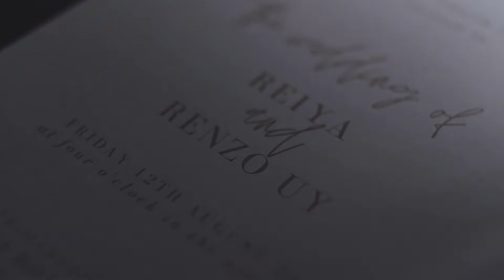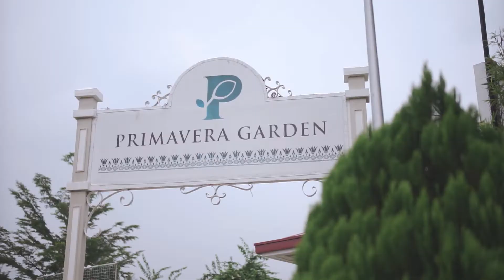The Wedding Narrative of Renzo and Reiya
They said a a human has 206 bones, 1 lungs, 1 brain and 1 heart. In everyday, as God would permit me, I promise to choose you more than 206 times despite of all the struggles that we may face.

─ Reiya to Renzo

Photography: Wabi-sabi studios
Coordination: Jessa Mae Fulgeron Alto & Jeesielyn Alto
Florist: Euphoria Flower Factory
Makeup: Megmerize Hair And Makeup Studio
Host: Arkael Valladolid
Preparation & Reception: Primus Hotel & Resort - Naga City